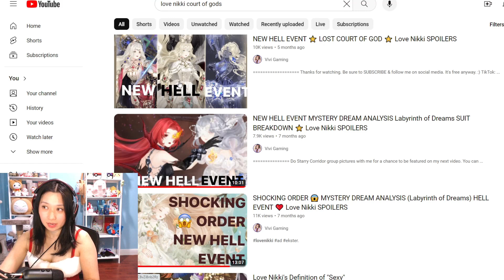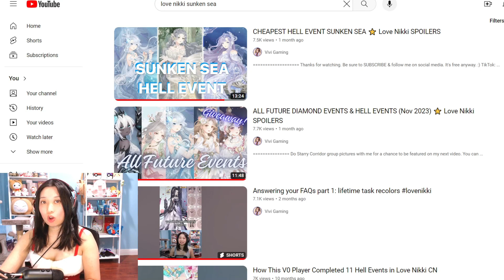Kimi Lifetime Task 3rd Special Event⭐ All Future Love Nikki Events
🌸 Wanna know how I smell like? Buy my closet & PaperGames merch!
🌸 I LOVE Shopping at Temu. So many Kawaii and CHEAP things.